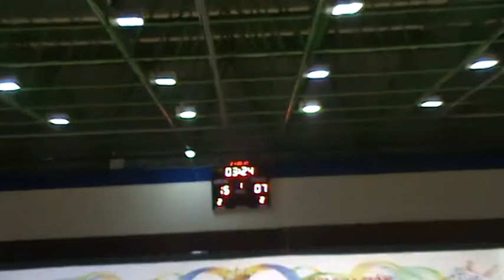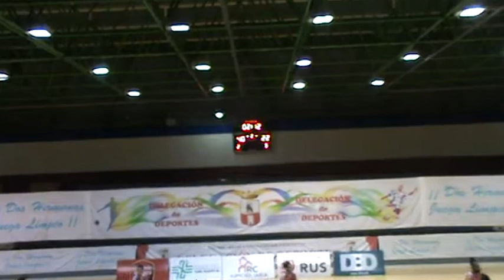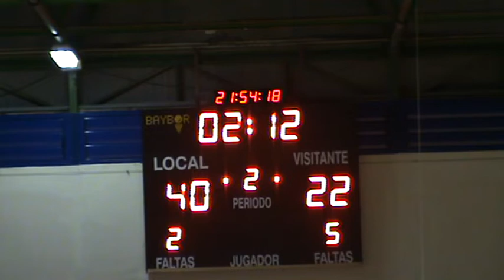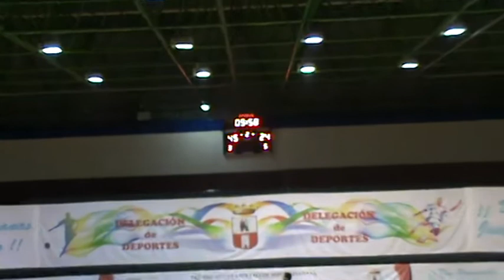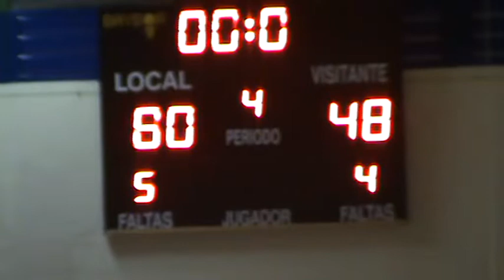20 03 19 RUS CB CIUDAD DOS HERMANAS RC LABRADORES